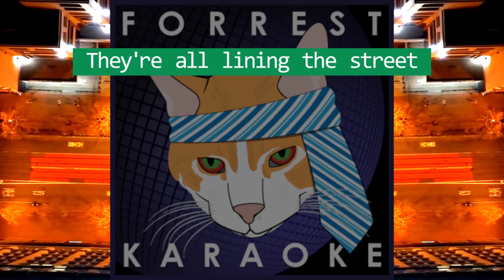Cat Party (Instrumental)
Sing Forrest's (red) & David's (green) parts of "Cat Party".